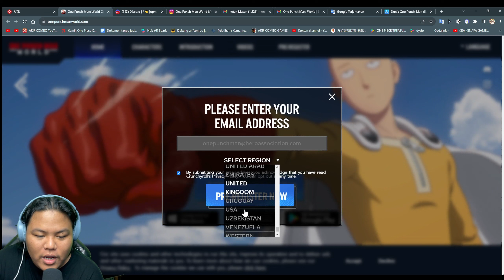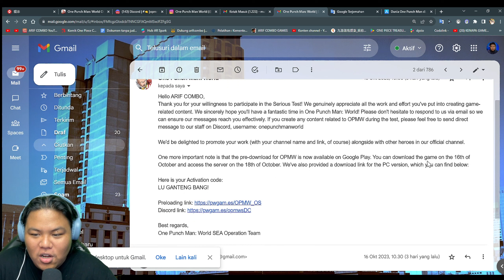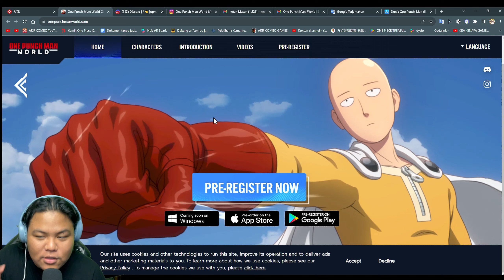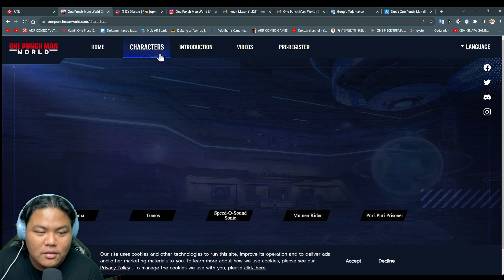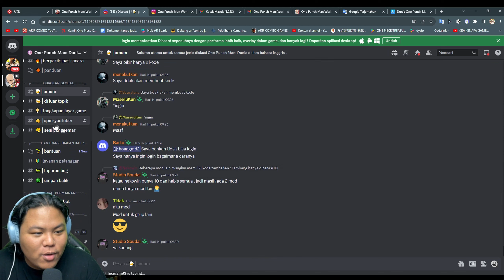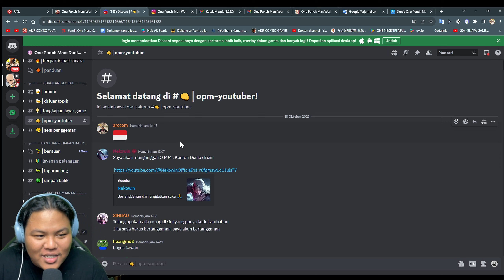TIPS CARA MENDAPATKAN KODE AKTIVASI BUAT MAIN GAME ONE PUNCH MAN WORLD TERBARU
INFO GAME:
judul game ONE PUNCH MAN WORLD (cbt indo)
size apk 150mb full 6gb

untuk mau maen gamenya b7tuk kode aktivasinya dulu yang dikirim lewat email atau SMS waktu kalian daftar

atau
website pregister